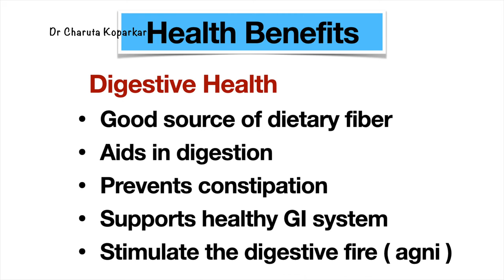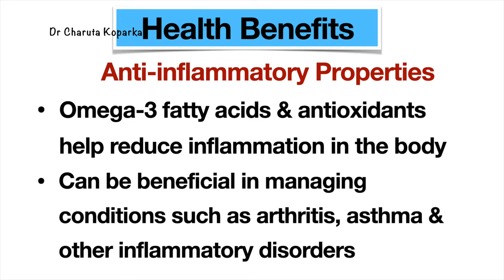'ब्रेन फूड 'आक्रोड खाण्याचे अनेक फायदे आजच करा आहारात समावेश | Walnut health benefits in marathi